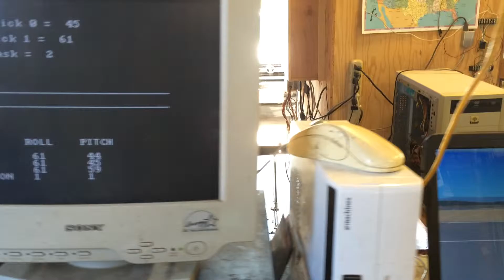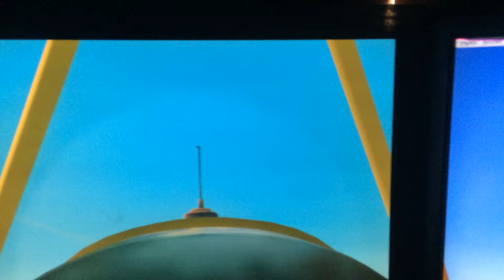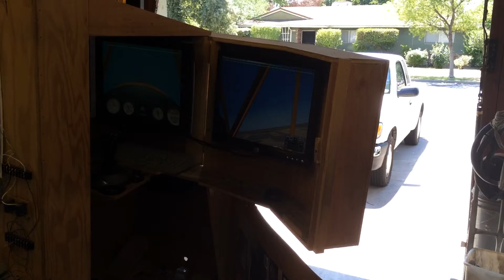Home Made Flight Simluator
Under $ 500